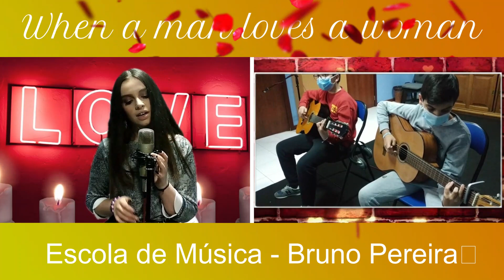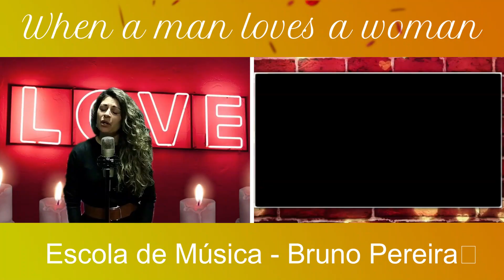When a Man Loves a Woman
Se o dia de S.Valentim é importante para  relembrar-mos ainda mais o valor da nossa cara metade, amigos e família, também a música está sempre associada a esses momentos tão bonitos.
Este ano na escola de música quisemos marcar esta data com este cover do Michael Bolton. O tempo para ensaios, gravações e edições foi muito reduzido, mas apesar disso tenho um orgulho enorme nos meus alunos que se aplicaram imenso e numa semana fizemos tudo isto.
Um obrigado do fundo do coração!

Feliz dia de São Valentim!